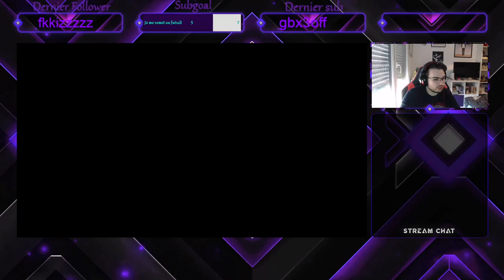J'ai enfin mon Léviator! - POKÉMON ROUGE MONOTYPE VOL #4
Quelle purge de devoir XP un Magicarpe!